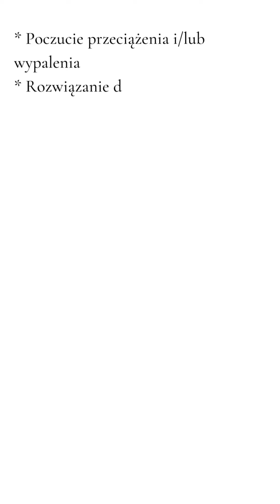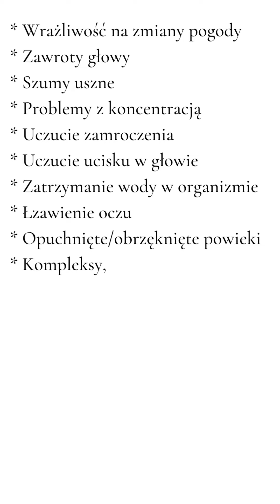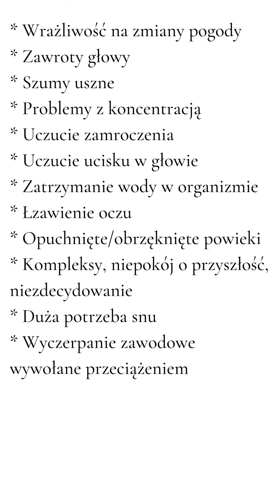WYCZERPANIE, spadek kondycji, WYPALENIE Życiowe i ZAWODOWE. STRES. PRZECIĄŻENIE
* Poczucie przeciążenia i/lub wypalenia
* Rozwiązanie dla PRZECIĄŻONEJ KOBIETY
* Niechęć do seksu
* Nadwrażliwość na szmery i hałasy
* Nadwrażliwość na zapachy
* Wyczerpanie nerwowe
* Stawianie sobie zbyt wysokich wymagań
* Strach przed niepowodzeniem
* Widzenie wszystkiego w ciemnych barwach (czarnowidztwo)
* Dostrzeganie we wszystkim ryzyka
* Zbyt duże poczucie obowiązku
* Bóle pleców w okolicy lędźwiowo-krzyżowej
* Ciągłe marznięcie
* Wrażliwość na zmiany pogody
* Zawroty głowy
* Szumy uszne
* Problemy z koncentracją
* Uczucie zamroczenia
* Uczucie ucisku w głowie
* Zatrzymanie wody w organizmie
* Łzawienie oczu
* Opuchnięte/obrzęknięte powieki
* Kompleksy, niepokój o przyszłość, niezdecydowanie
* Duża potrzeba snu
* Wyczerpanie zawodowe wywołane przeciążeniem
I inne związane z ww. tematem.

Poza Allegro - TANIEJ!
Poradnik kupisz w cenie 44 zł

☯️Opcje płatności:

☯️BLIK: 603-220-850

⚛️ W tytule koniecznie wpisz swój adres e-mail i nazwę poradnika

marta trzcińska: @zielarzpolska

Pozdrawiam serdecznie
Zielarz Polska